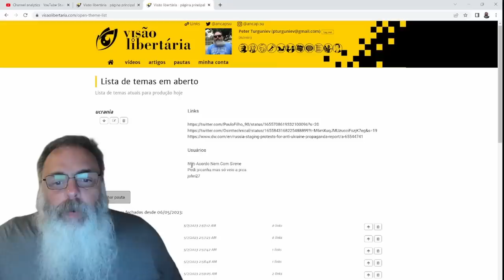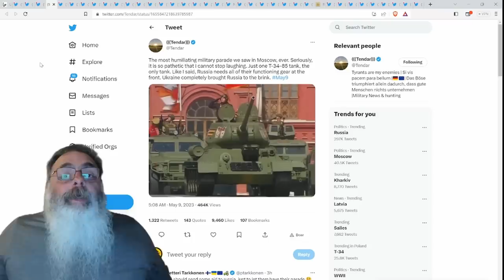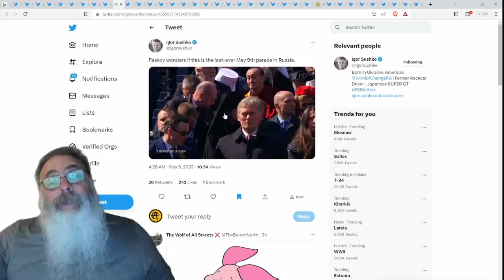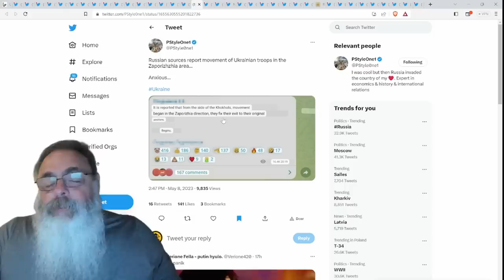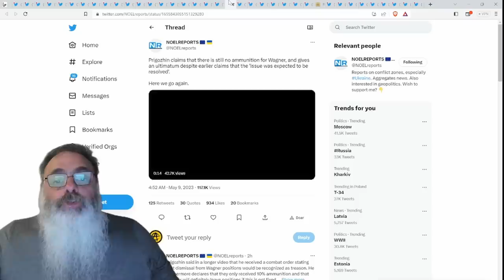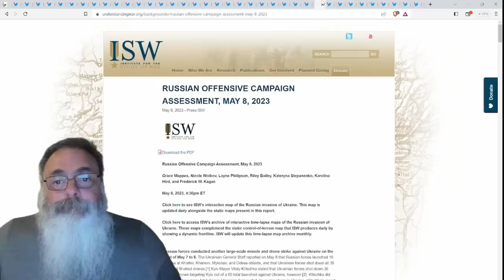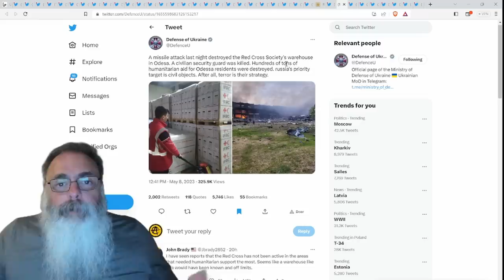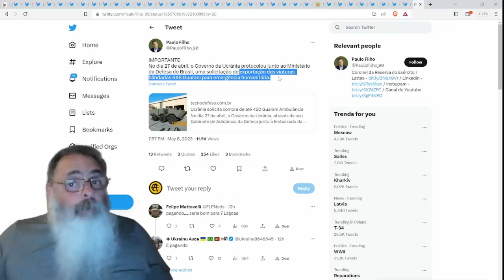PARADA do dia 9 de MAIO tem só 1 (UM) TANQUE e BAKHMUT vira BUSCA por CULPADOS entre forças RUSSAS